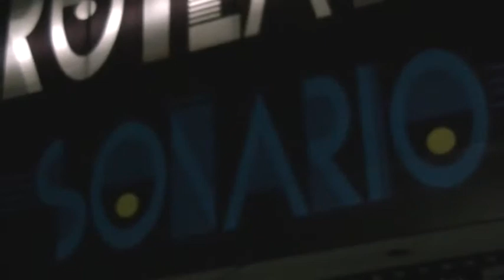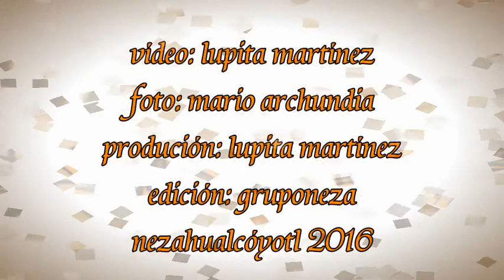soñario teatro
enclavado en el corazón del Municipio de Nezahualcóyotl, abre por fin sus puertas esta fabulosa sala de teatro intimo,  intimo por que son solo 40 localidades por función, que podrán admirar la puesta de escena de los diferentes grupos teatrales que se darán cita aquí...
una breve charla con el  licenciado  Roberto Saldívar y su concepción del  micro espacio teatral...